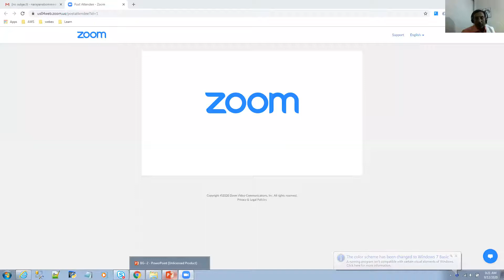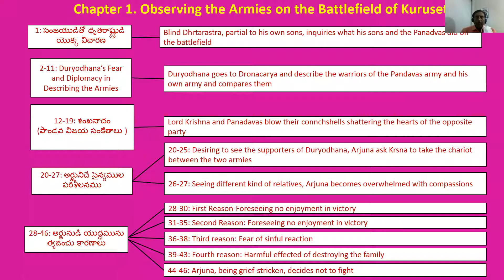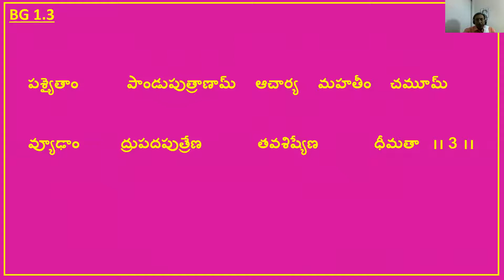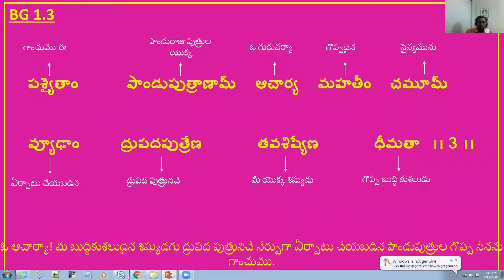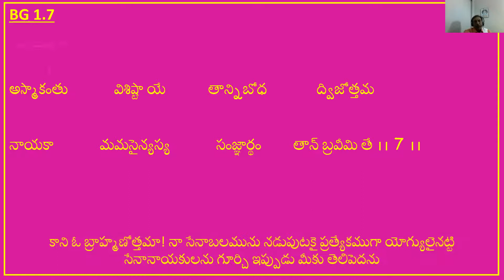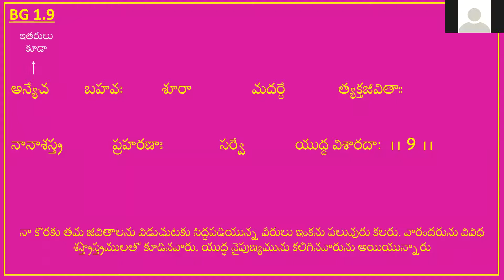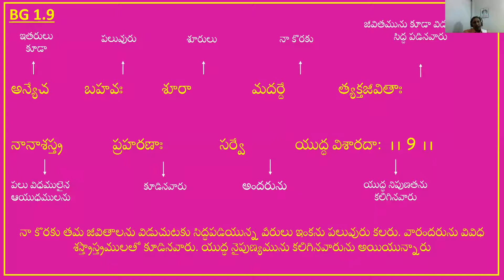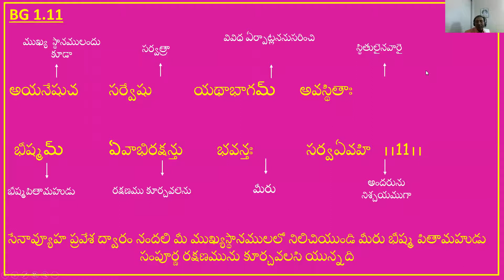ISKCON BagavadGita_Telugu_Overview_Session2_09122020